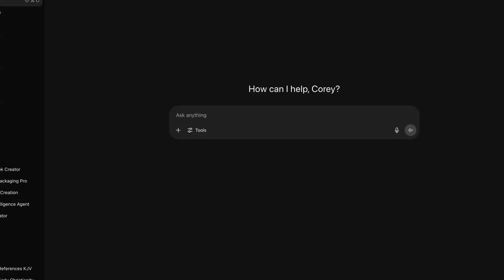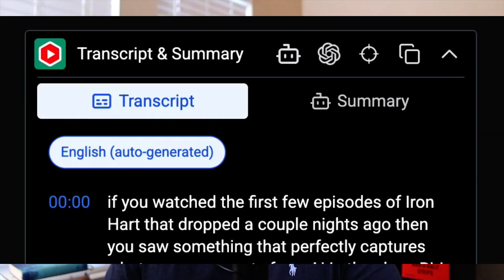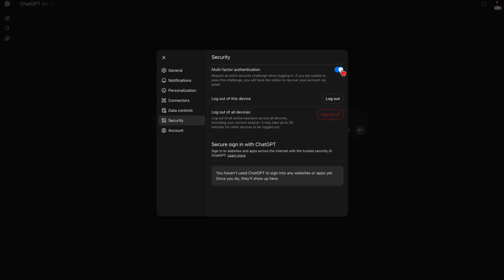If You’re Not Using ChatGPT Projects Like This, You’re Wasting Time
Unlocking ChatGPT's Long-Term Memory for Life-Changing Insights
Discover how incorporating a long-term memory system into ChatGPT can transform your interactions and boost productivity. This video explores seven practical use cases where ChatGPT's enhanced memory capabilities can make a significant impact, from writing books and growing a social media audience to therapeutic journaling and managing workplace issues. Learn how to create memory files that store years of valuable data, and utilize them across applications—including world-building in fiction and spiritual journaling. Gain insights on keeping your data secure while making the most out of your ChatGPT experience. Don't miss out on these advanced AI strategies to grow your business and personal projects!

00:00 Introduction: The Power of Memory in Chat GPT
00:38 Creating a Second Brain with Chat GPT
02:21 Writing a Book with Chat GPT
03:59 Growing Your Audience with Chat GPT
05:09 Using Chat GPT for Therapy
06:51 World Building and Storytelling
07:23 Documenting and Proving Events
08:26 Spiritual Journaling with Chat GPT
10:56 Security and Final Thoughts